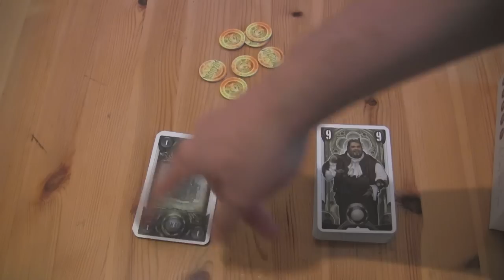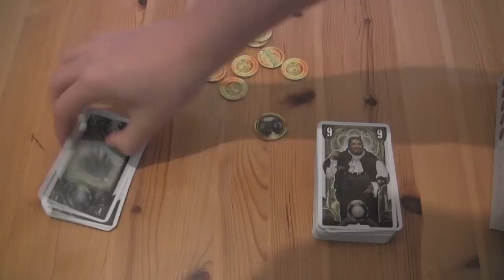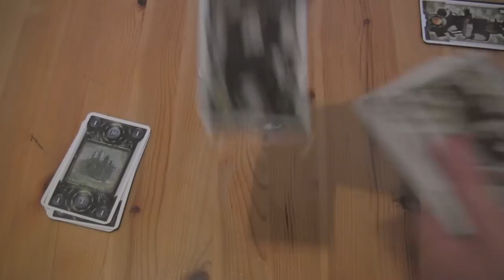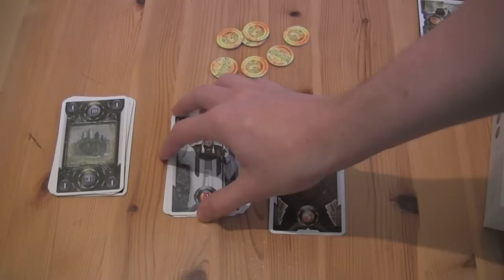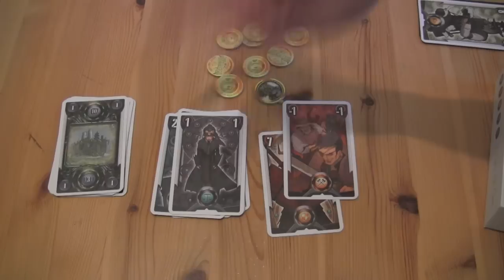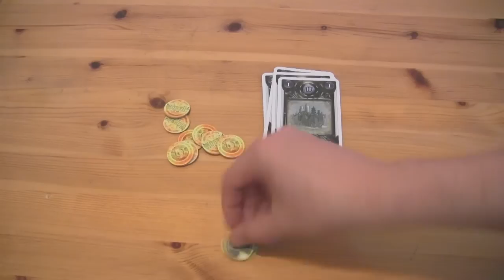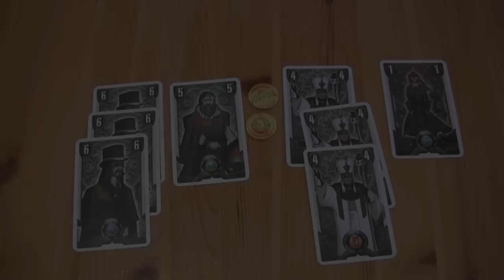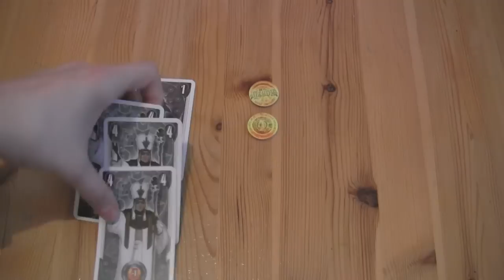Koryo (Kartenspiel) / Anleitung & Rezension / SpieLama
Wir rezensieren das Spiel Koryo und erklären die Regeln sowie die Spielanleitung. Das Kartenspiel ist von Gun-Hee Kim (Moonster Games/Asmodee).

Kurzbeschreibung
Neun Familien kontrollieren die politischen Geschicke in der Steampunk-Welt von Koryo, verwurzelt im Großkorea des 10. Jahrhunderts. Nur mit geschickter Einflussnahme und etwas Glück lassen sich Gruppen wie Wissensvermittler, Banker oder Priester auf die eigene Seite ziehen. Doch Ereignisse werfen ihre Schatten, Barbaren und Spione ziehen durchs Land. Acht Runden lang wetteifern zwei bis vier Spieler um die Gunst der Familien und setzen bereits kontrollierte Fähigkeiten ein. Doch schnell können sich die Mehrheiten wieder ändern. Wer nutzt seinen Einfluss am geschicktesten und gewinnt am Ende dieses Kartenspiels die meisten Familien für sich?